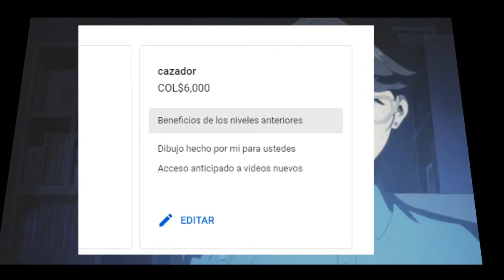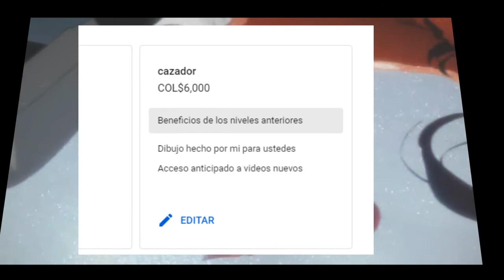UNETE A ESTE ZUKULENTO CANAL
⇩⇩⇩  cheken la descripción :) ⇩ ⇩⇩

Hola !!